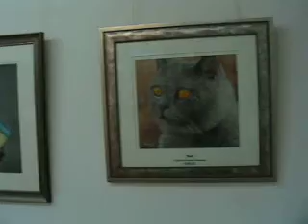Natalie Mascall exhibition ”Inspired by Wildlife and Pets“ at Gosfield Gallery (May 2016)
Natalie Mascall exhibition ”Inspired by Wildlife and Pets“
at Gosfield Gallery, Gosfield Shopping Village (May 2016)